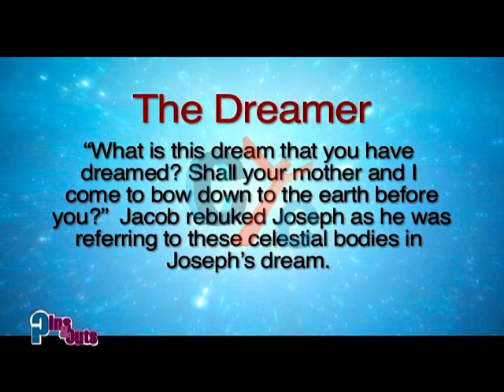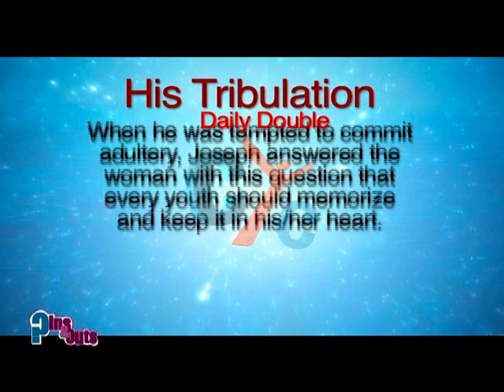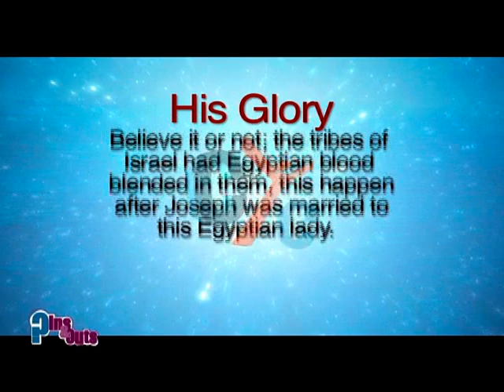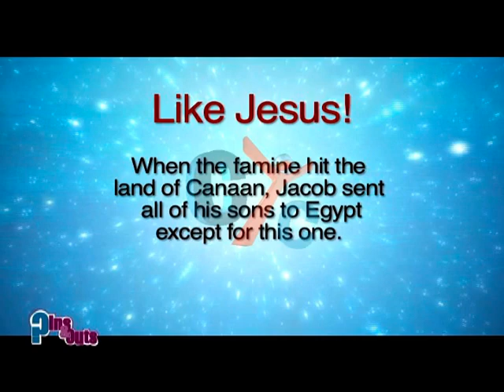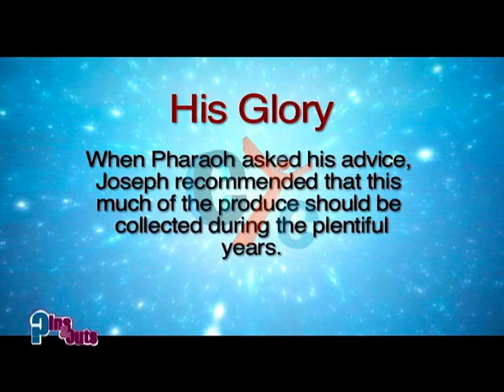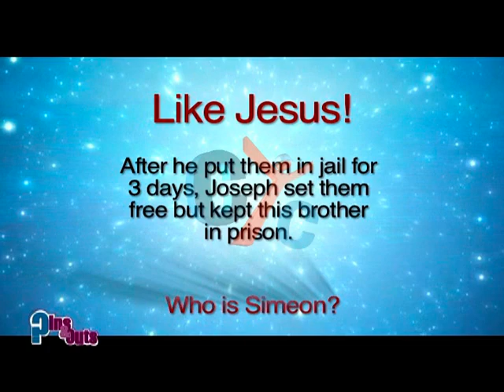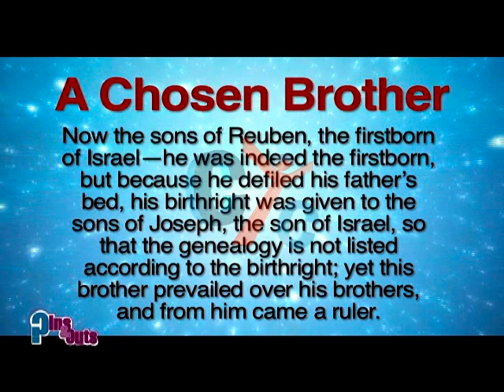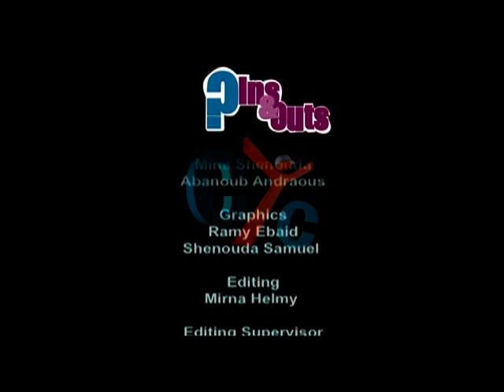Ins & Outs Eps 2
New Show at Christian Youth Channel - CYC